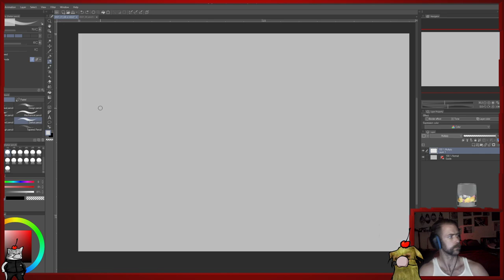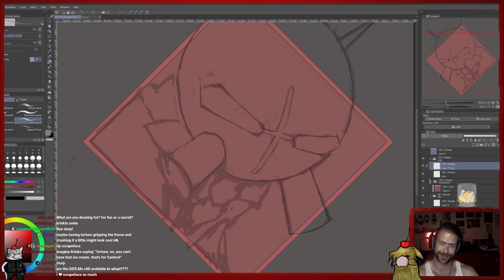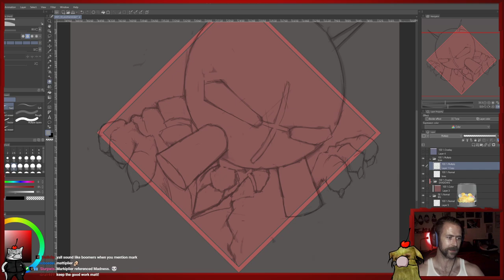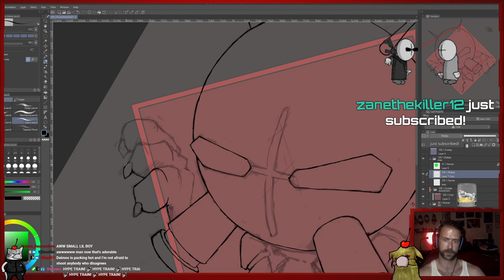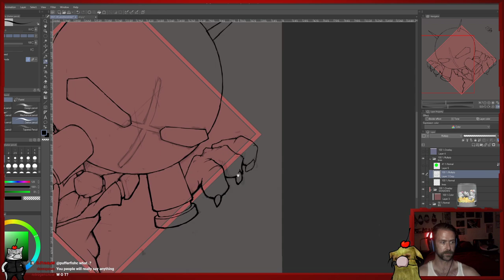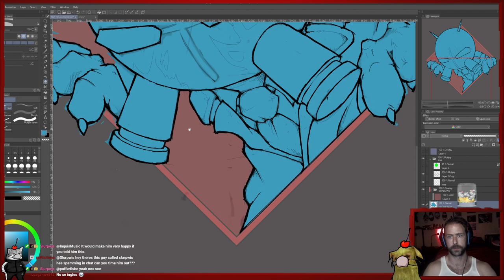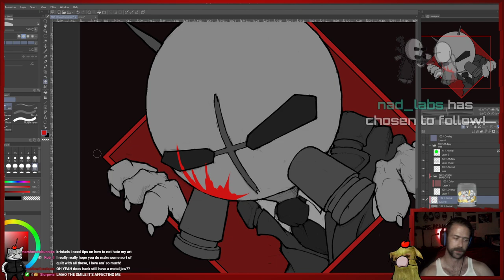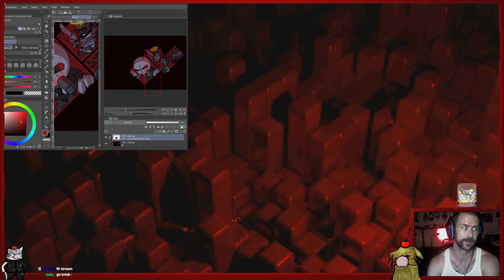Krinkels Streams: Art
This video has been uploaded entirely for archival purposes.